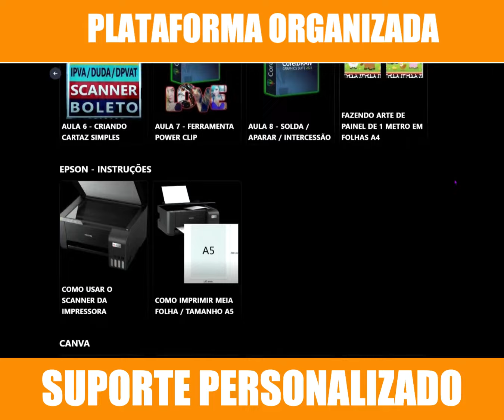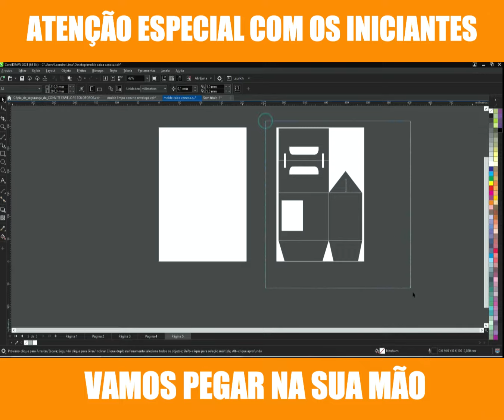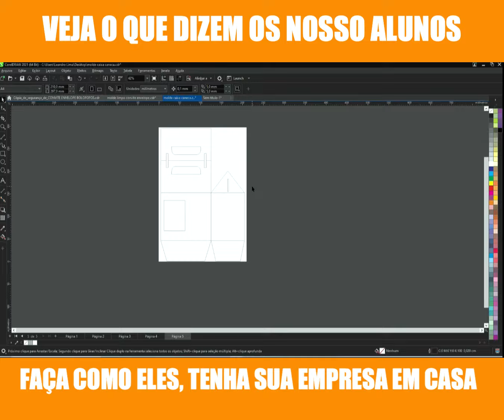Como ganhar dinheiro trabalhando em casa em 2023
✅CURSO DIY PAPEL - ACESSO VITALÍCIO - COMPLETO

MÓDULOS INDIVIDUAIS CASA NÃO QUEIRA O CURSO COMPLETO

✅PACK DIY PERSONAGENS, São milhares de imagens em PNG(sem fundo)

✅PACK MOLDES DE MIMOS EM COREL DRAW, Centenas de temas em alta qualidade

✅PACK DIY CANECAS - Ganhe dinheiro com canecas personalizadas usando artes profissionais de alta qualidade com ACESSO VITALÍCIO